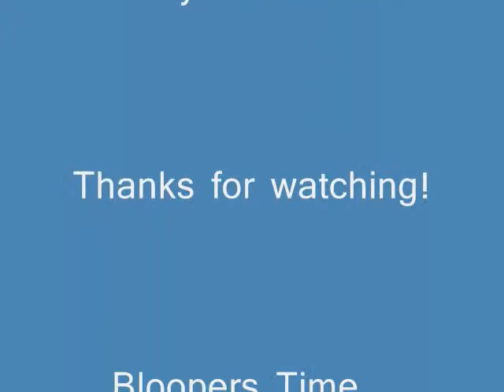Gooseman / Are You Okay?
A haunting extract from the tales of the Gooseman.  Based in Chicago, a young man named Prichard Fenton finds himself in unlikely circumstances with deadly consequences.

The Gooseman (Sam Price-Bates) chooses his next victim (Victoria Lambert, Kelsey Kiella) and his next Gooseman employee (Prichard Fenton, Phil McAveety).

"When geese are near, death is near."

Also starring, Joe Crasworth (Rhys Williams).